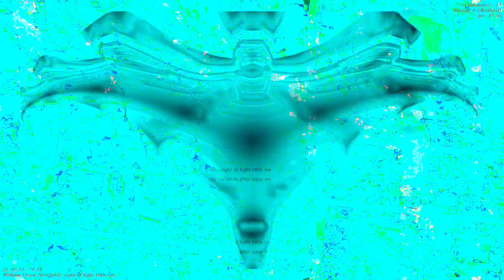[EPILEPSY WARNING] Movie 23 04 22 10h06m52s *Photosensitivity Warning*